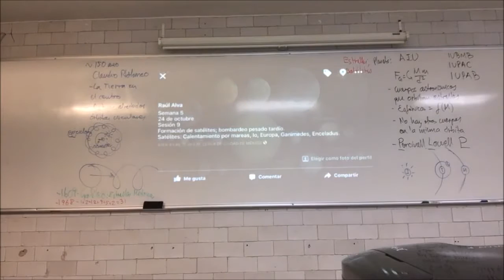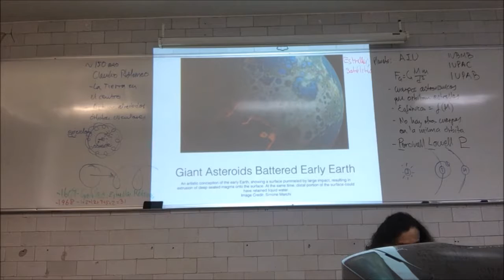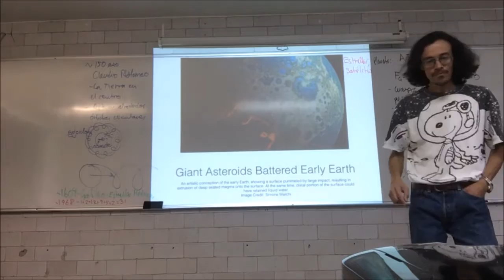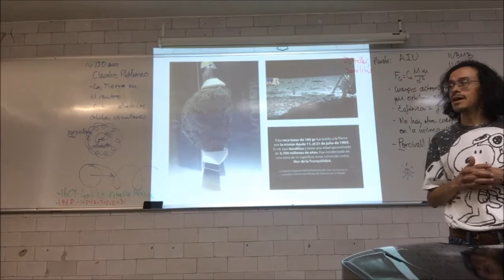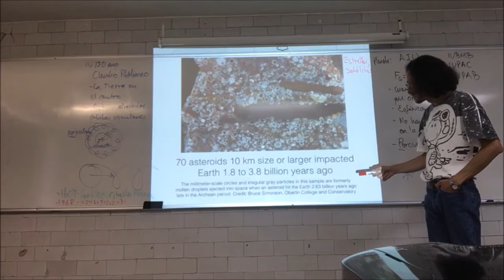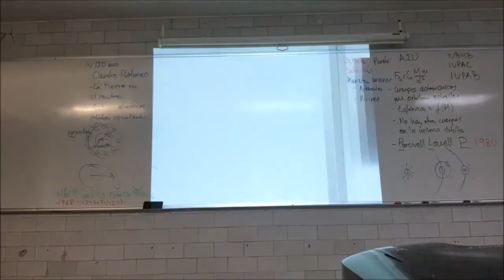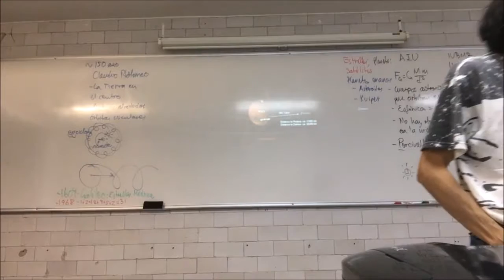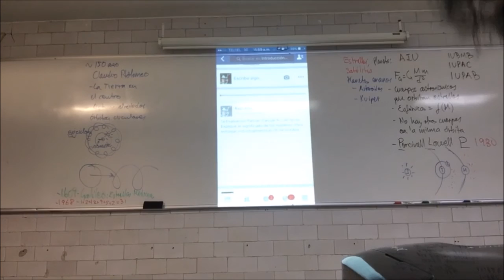Formación de satélites; bombardeo pesado tardío - 2a Parte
24 de octubre
Sesión 9
Formación de satélites; bombardeo pesado tardío - Segunda Parte
Satélites: Calentamiento por mareas, Io, Europa, Ganimedes, Enceladus.